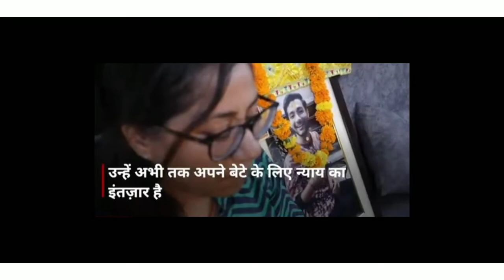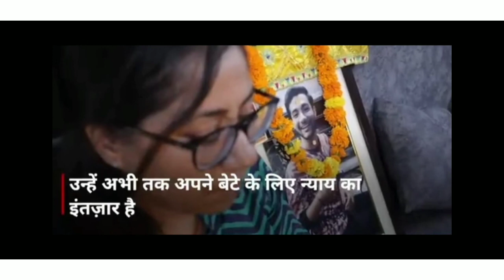Arvey Malhotra Sucide Case | Aarti Malhotra | Justice For Arvey | Arvey Malhotra story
Arvey Malhotra Sucide | Aarti Malhotra | Justice For Arvey | Fact about Arvey | DPS Faridabad

arvey
arvey justice
arvey malhotra
justice for arvey